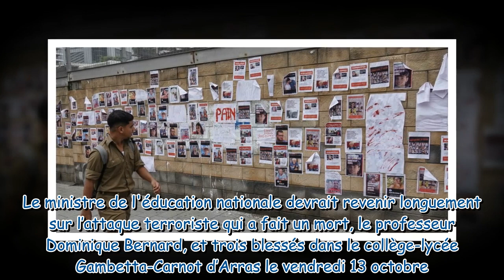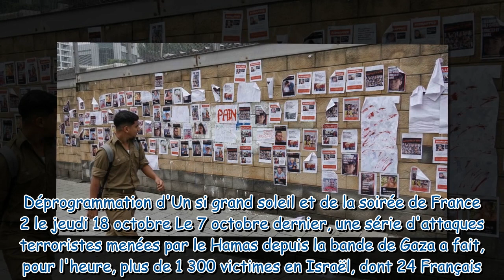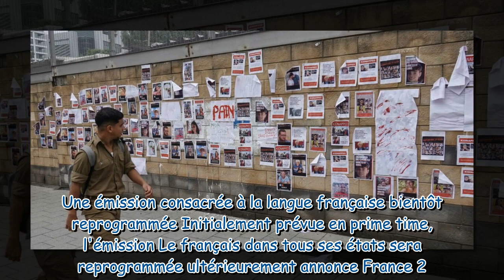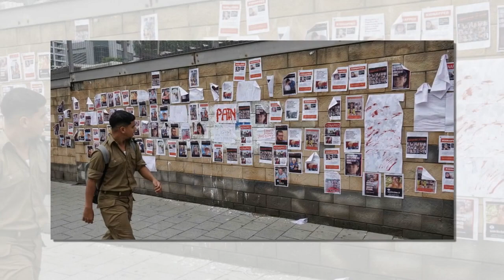Déprogrammation face à l'actualité, France 2 modifie en urgence toute sa soirée du jeudi 19 octobr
Déprogrammation : face à l'actualité, France 2 modifie en urgence toute sa soirée du jeudi 19 octobre